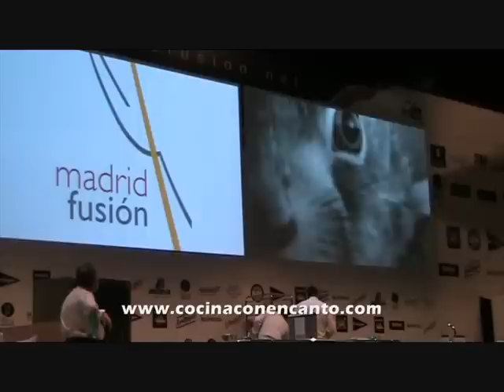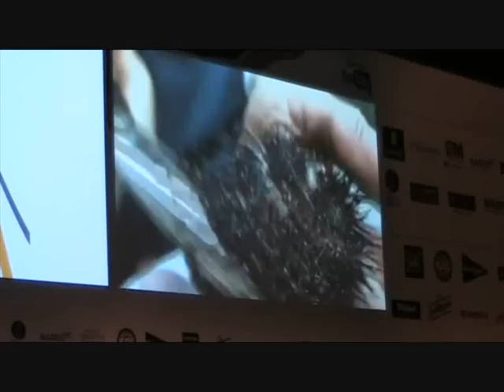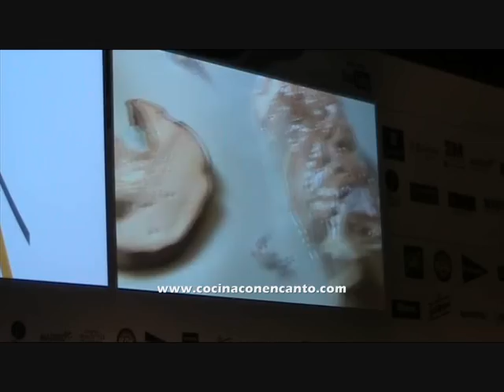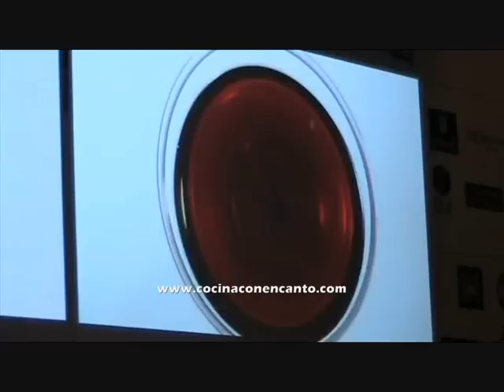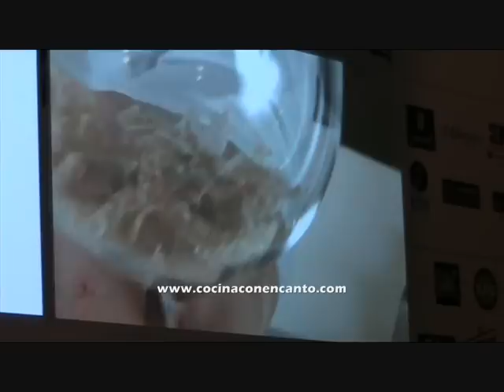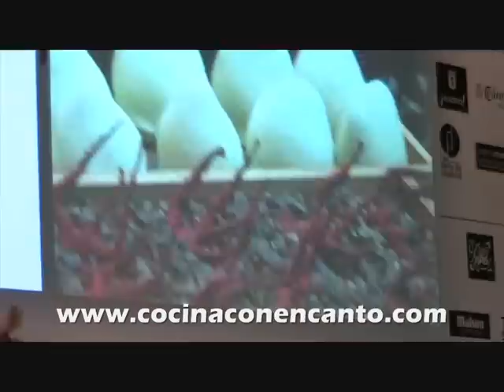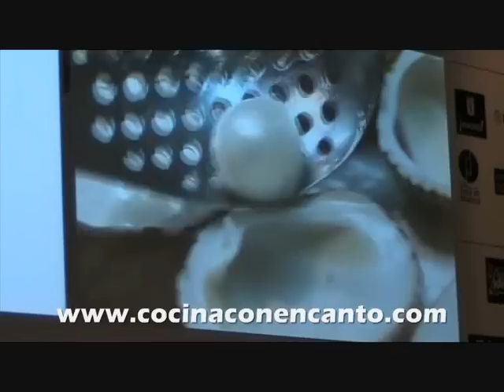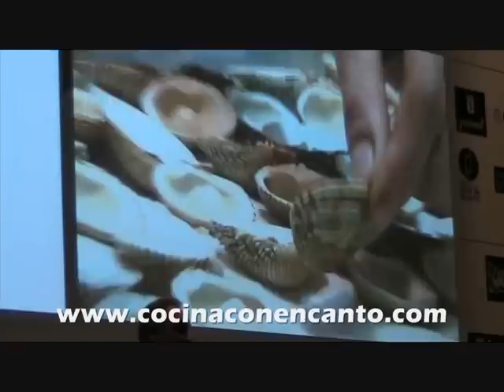Madrid Fusion 2010- Ferran Adrià- Evento Gourmet, ElBulli cocina tecnoemocional? Arte? molecular?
MadridFusion 2010 Ferran Adrià Genial ponencia, no te pierdas el video con sus propuestas gastronómicas. Cocina tecnoemocional? Arte? Gastronomía? Placer para los Sentidos? Mejor Cocinero del Mundo, elBulli Mejor restaurante del Mundo durante 4 años seguidos.